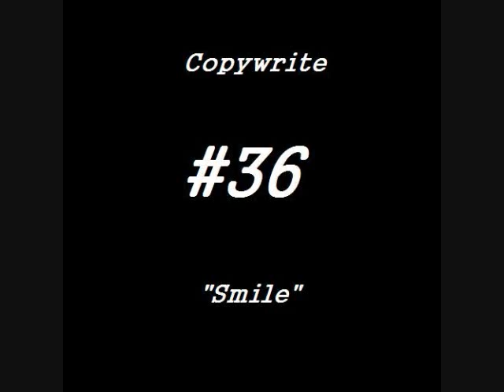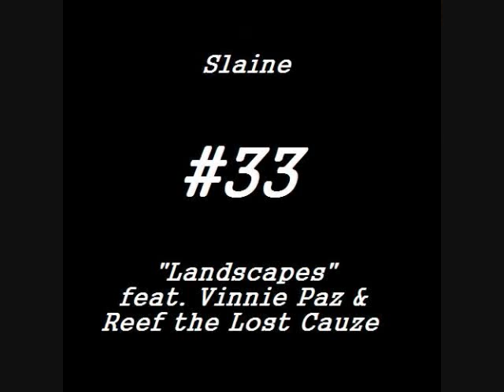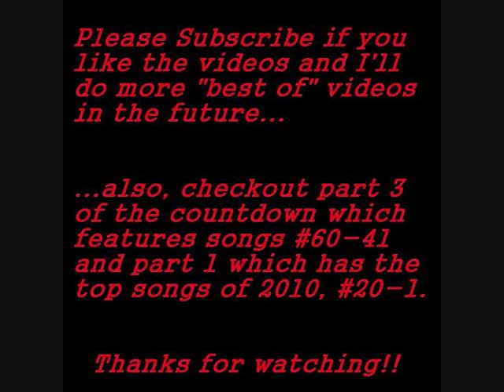Best Underground Hip-Hop Tracks 2010 (#40-21)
My top underground hip-hop songs from 2010. These aren't necessarily the best, just my favorite tracks. This video features songs 21-40, with 1-20 & 41-60 also in 2 separate videos. Here is the tracklisting...enjoy!

40. Little Brother - "Tigallo for Dolo"
39. Diabolic - "Frontlines" feat. Immortal Technique
38. The Left - "Desperation"
37. Braille - "Resurrect Me"
36. Copywrite - "Smile"
35. Freeway & Jake One - "One Thing" feat. Raekwon
34. Statik Selektah - "The Coast" feat. Evidence, Fashawn & Kali
33. Slaine - "Landscapes" feat. Vinnie Paz & Reef the Lost Cauze
32. Black Milk - "Black & Brown" feat. Danny Brown
31. Blacastan - "Crate Diggaz" feat. Colombeyond
30. Celph Titled & Buckwild - "Where I Are"
29. 7L & Esoteric - "For My Enemies"
28. Atmosphere - "The Best Day"
27. Copywrite - "Confessional"
26. Ghostface Killah - "Purified Thoughts" feat. GZA & Killah Preist
25. MultiVersal - "Victory" [prod. by Linus Stubbs]
24. Fashawn - "Santiago's Revenge"
23. Boog Brown & Apollo Brown - "Blink"
22. Skyzoo & Illmind - "allaboutthat"
21. Ras Kass & DJ Rhettmatic - "Where Did She Go"